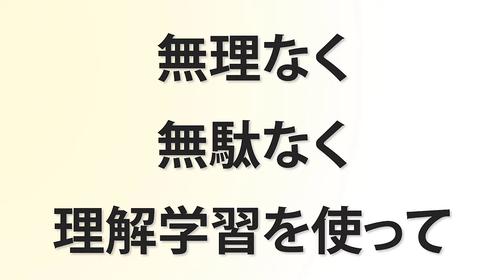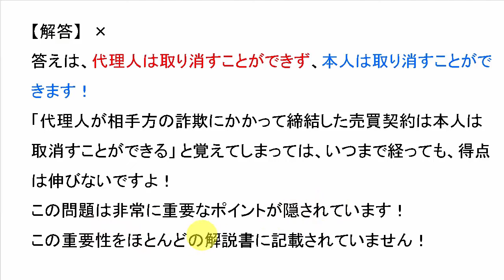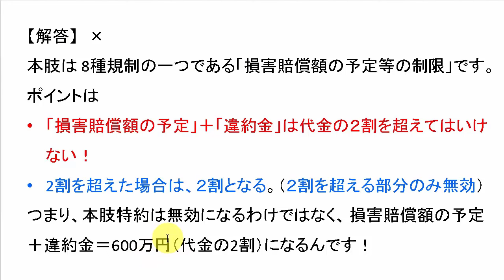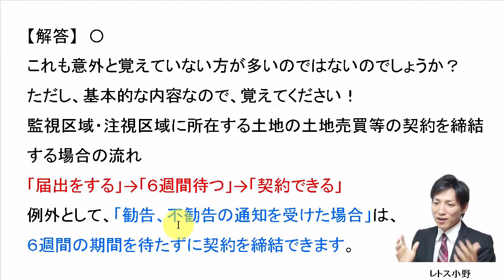【宅建過去問】11月5日の３問【レトス小野】宅建過去問解説